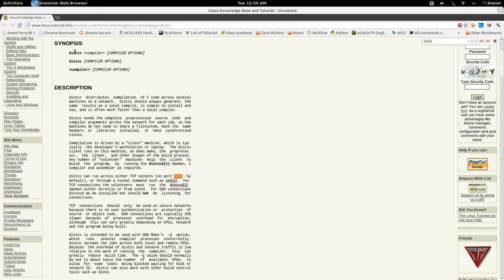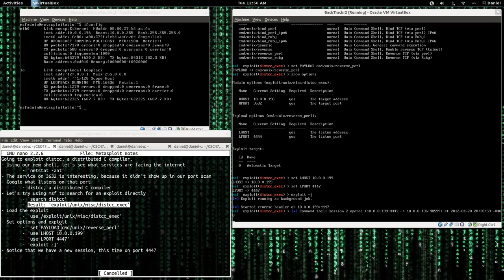Exploit distcc on Metasploitable from BackTrack5r2 using Metasploit via msfconsole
NOTE: WATCH IN HD. Following a Samba exploit I will now demo exploiting distcc, a distributed C compiler, running on Metasploitable (Ubuntu 8.04 version). I will show the full process, including netstat to find internet-facing services, Google look-up of a listening port for its service, search in Metasploit for an exploit for that service, loading the returned exploit module, setting a payload and options, and running the exploit.